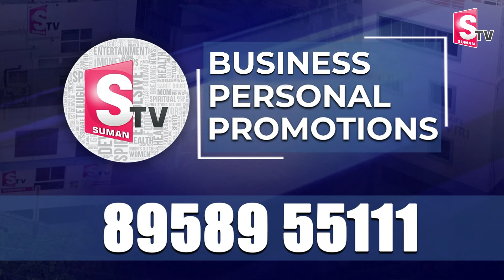ఏపీ అసెంబ్లీలో వైసీపీ సభ్యుల నినాదాలు | AP Assembly Session 2024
Watch► ఏపీ అసెంబ్లీలో వైసీపీ సభ్యుల నినాదాలు | AP Assembly Session 2024